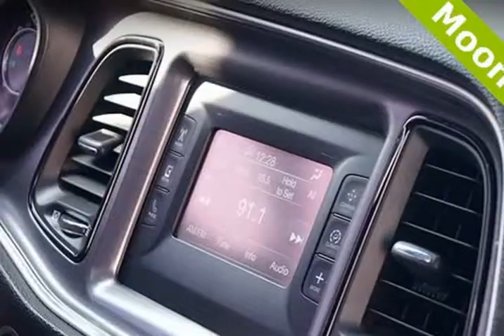2015 Dodge Challenger SXT Plus 2Dr Coupe 3.6L Automatic (San Diego, California)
Midway Preowned
3757 Midway Dr
San Diego